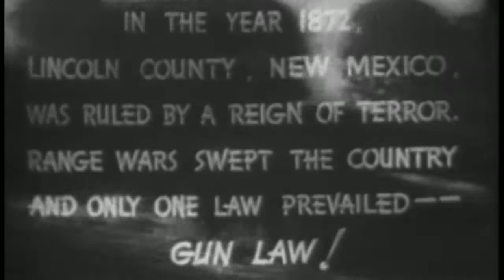Billy the Kid Outlawed (1940)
These are brief excerpts from one of 23 films and television series ostensibly about Billy the Kid. Below the analysis of this source are links to clips from and a bit of analysis of other dramas about the outlaw/hero. Less important than any facts or legends that may be found or debunked in these sources is the suggestion that our views of Billy have evolved through the years and that these media may tell us as much or more about the eras in which they were produced than about the historical characters and times portrayed.

This is the first of about two dozen films in a 1940-43 "Billy the Kid" film series, the first six starring Bob Steele, the rest featuring Buster Crabbe as the Kid. This works out to one every other month, so no one should expect high production values or deep story lines. This one is all too typical, with few revealing insights into the real Billy. He fights on behalf of the federal government's efforts to bring peace to the New Mexico frontier, perhaps reflecting Americans' accelerating awareness of the need for preparedness for the war already underway in Europe, but Billy remains outside the law and must move on in the film's finale. Of course, to keep the series going, he can't be finished off by Pat Garrett or even ride off into the sunset with "Molly", Billy's love interest in this entry. Like the 22 films that followed, "Billy the Kid Outlawed" qualifies as an "oater" or "horse opera", the cheaply made Westerns that Hollywood produced by the hundreds in that era. There's not even any singing, so avoid this one.